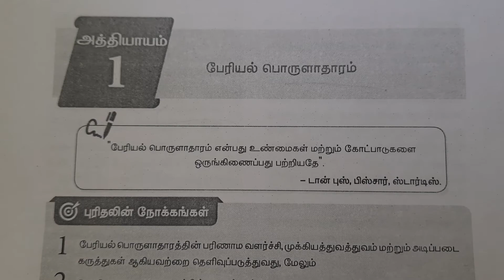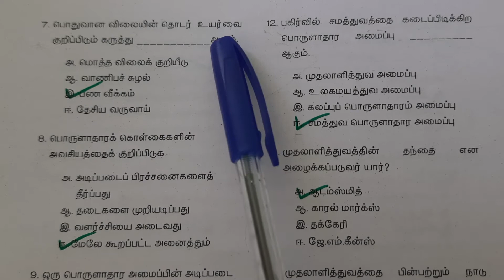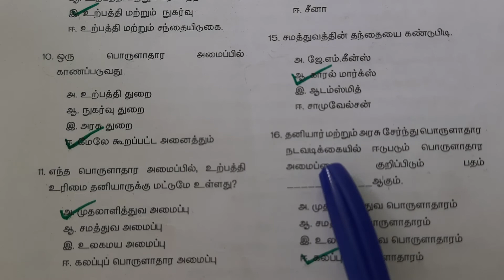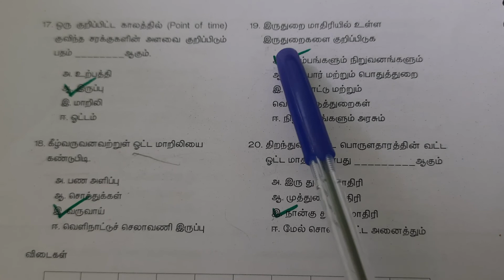12th std Economics 1 பேரியல் பொருளாதாரம் Book Back Question and Answers 1 Mark